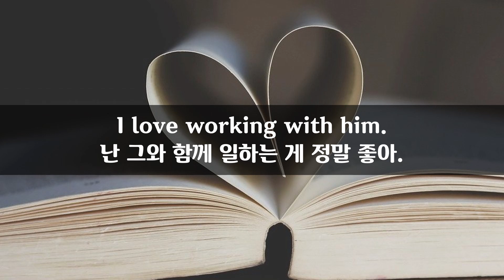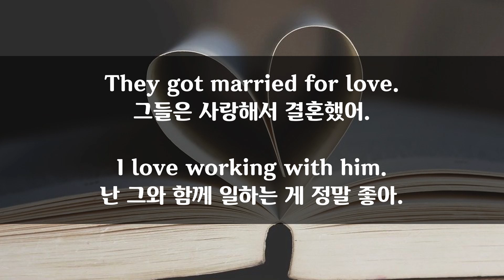1월 3일) 매일 2분 영어문장 말하기